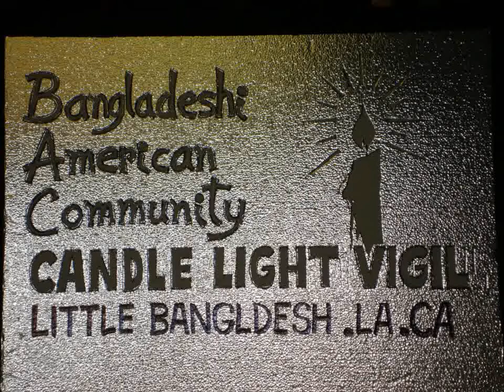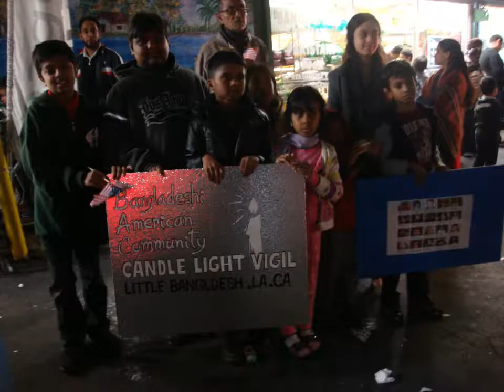Newtown shooting, Little Bangladesh Holding a candle light vigil.part-2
by huda, BCNN, Little Bangladesh, Los Angeles